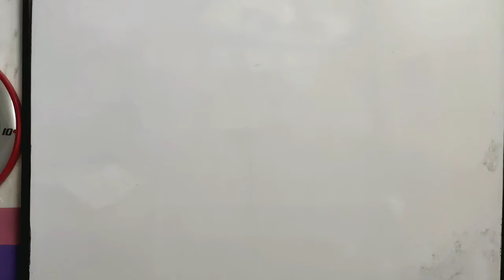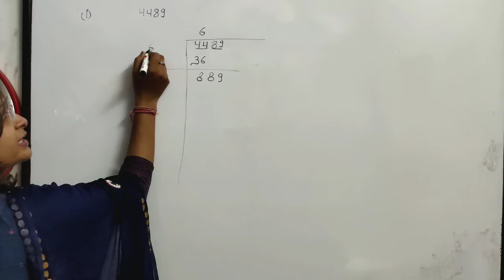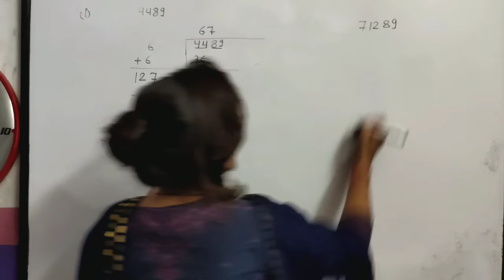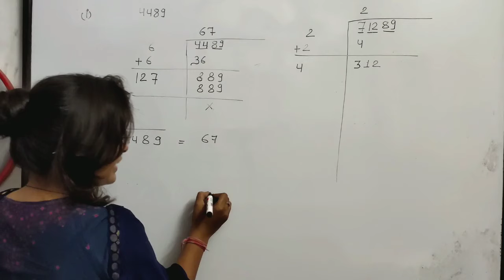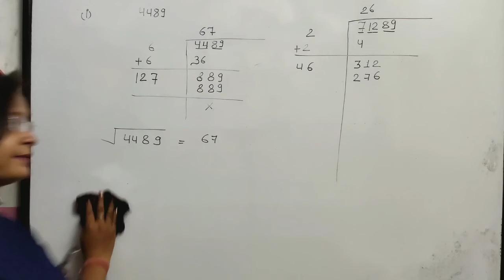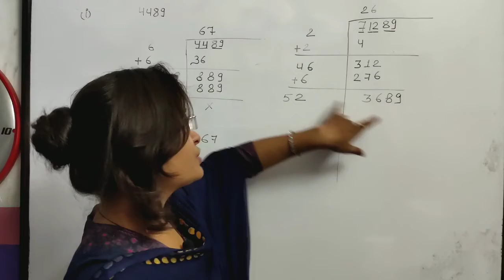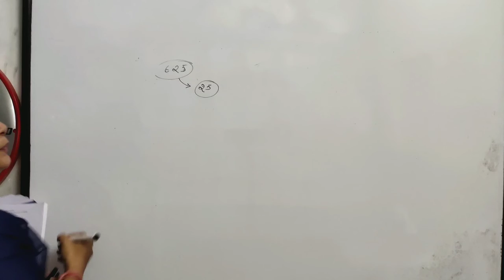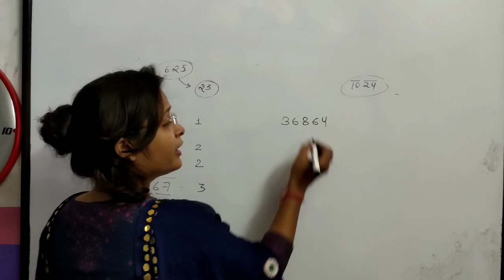class 8th# exercise 3.5# division method of squares